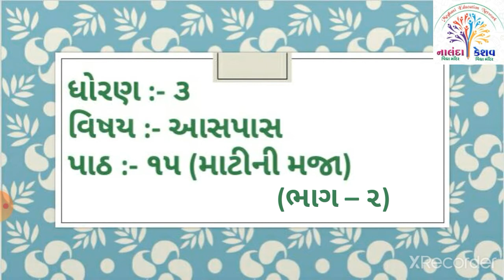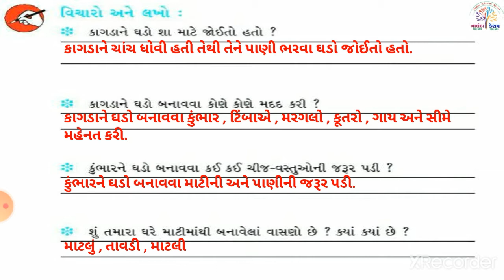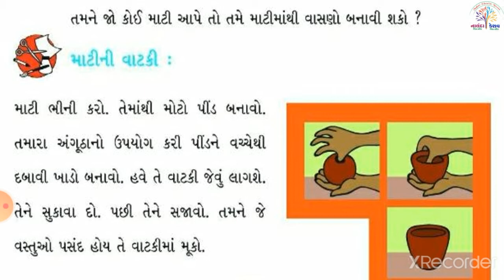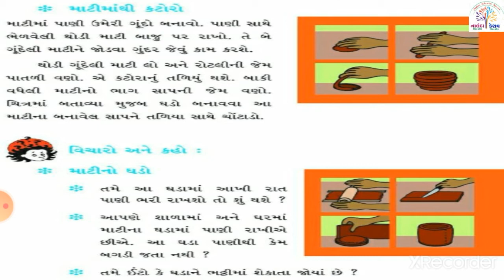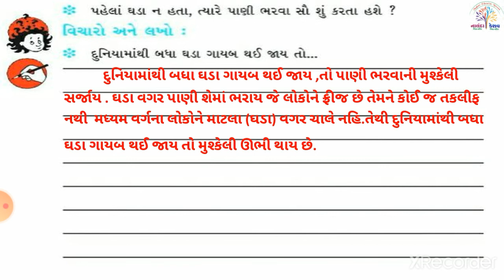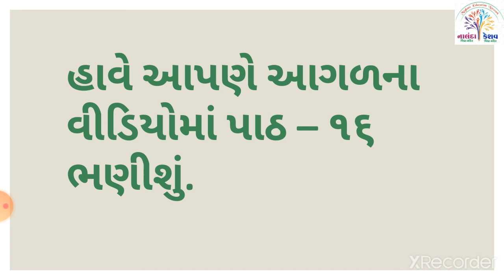ધો-3 આસપાસ પાઠ-૧૫ માટીની મજા - સ્લાઇડ-૨ | STD-3 ASHPAS CH-15 MATI NI MAJA - SLIDE-2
ધો-3 આસપાસ પાઠ-૧૫ માટીની મજા - સ્લાઇડ-૨ |
STD-3 ASHPAS CH-15 MATI NI MAJA - SLIDE-2 )